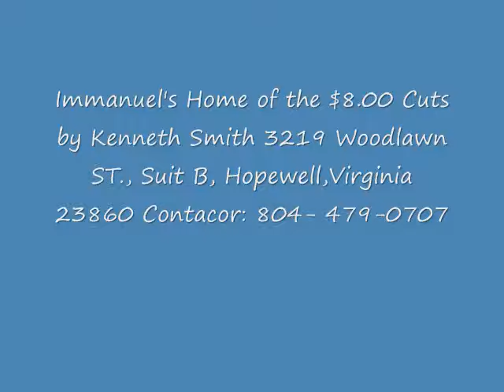Immanuel Hair Cuts